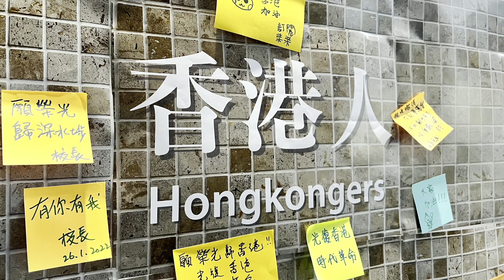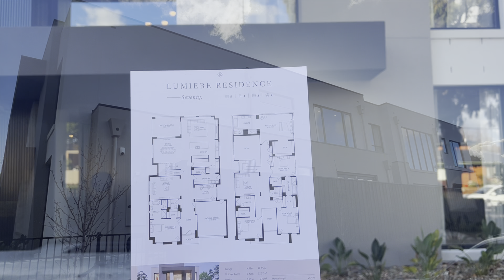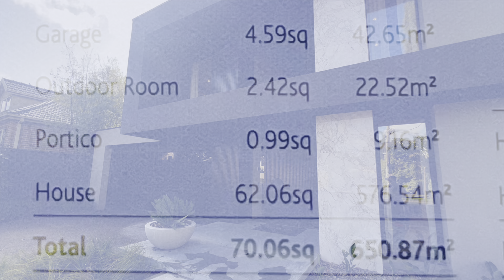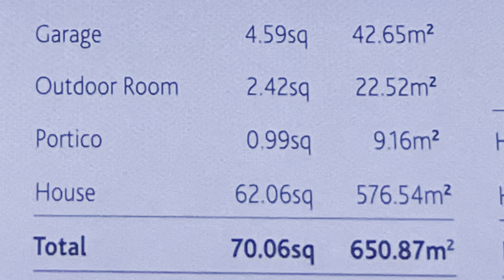123. 墨爾本睇樓團33｜￼著名建築商Metricon Display Home | Signature House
上次朋友帶我去一間當地著名建築商Metricon 在Glen Waverley起嘅樓， ￼剩起樓1.5M我都覺得已經好豪華。

今次再去睇另一間位處 Mount Waverley，佔地788平方米，有兩層嘅5套房屋，呢間屋外型真係好有設計風格，內部用上高級物料，起屋價錢已經可以喺同區買到一間800平方米嘅屋連地嘅靚屋，

唔知大家又覺得值唔值呢？￼